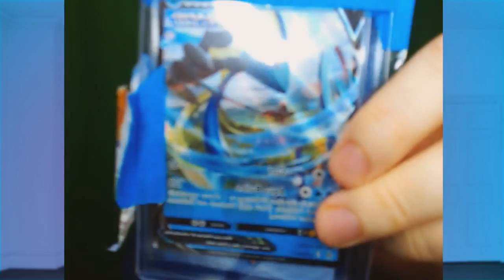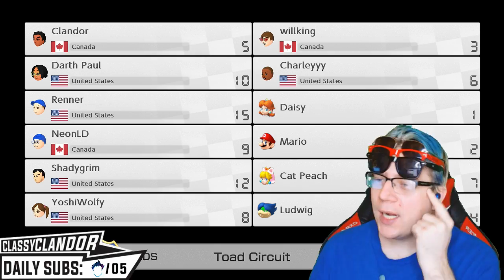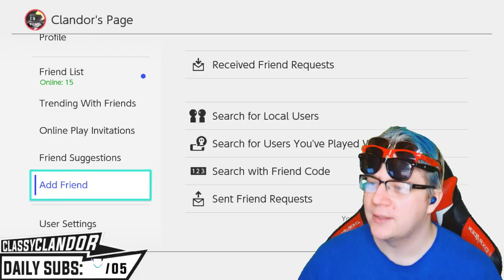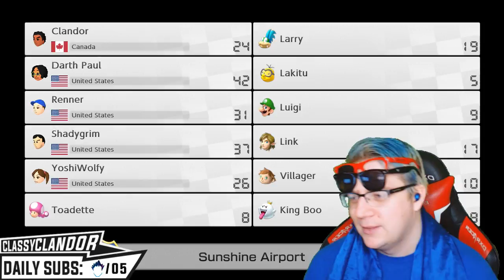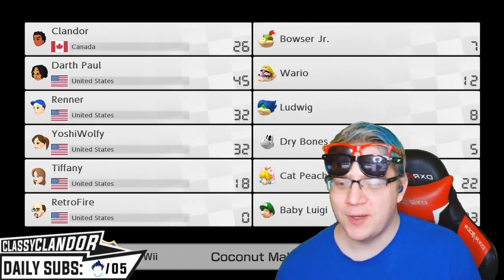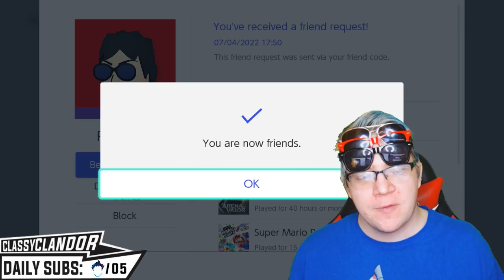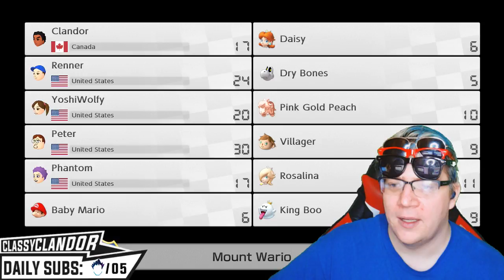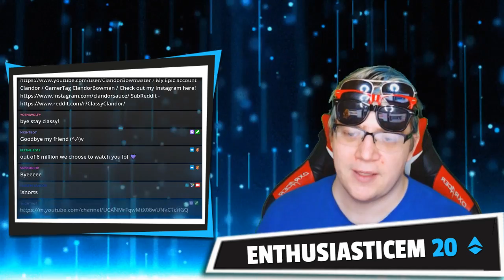RACE with me | VIEWERS choose what I say! - Mario Kart with viewers